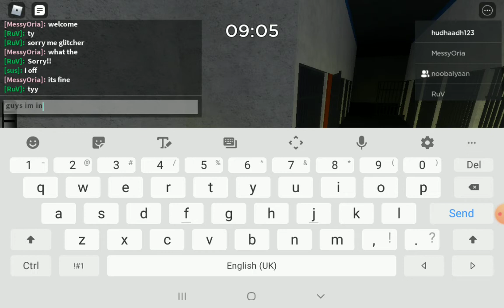today im playing piggy roblox